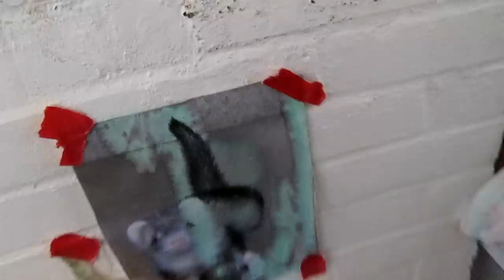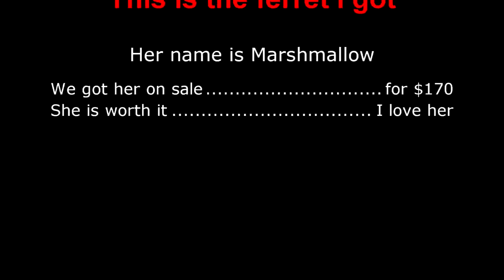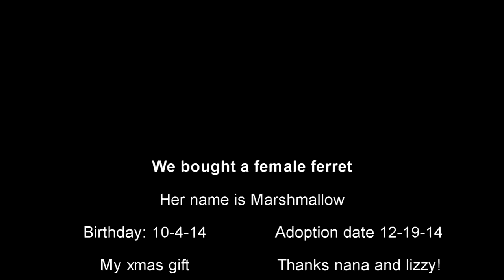Getting my ferret at petco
Attention:
Please no hate about my ferret, I looked for places to adopt her first but there were none in our state or within driving distance. I understand some people may not support petco, but no need to start a war in the comments.

Marshmallow died 10 months after I got her, she got an intestional blockage from eating her hammock, there was nothing wring with her diet. I still have my other ferret Oliver who I got from petco 2 years ago.

Marshmallow was my christmas present.